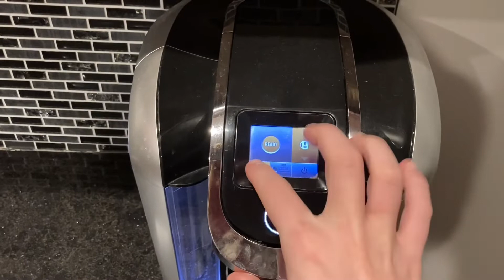2021 school morning routine | vlog style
in this video i will be taking you around my morning.

morning routine. 💗

meet my bf!